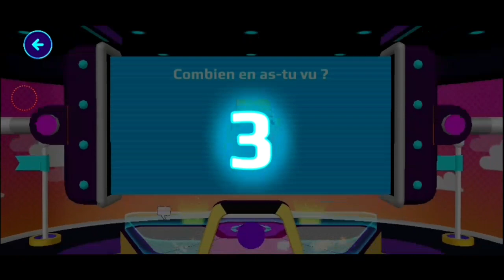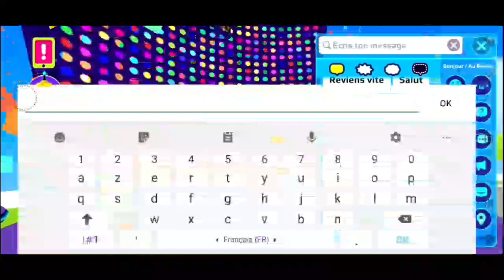أخيييرا🔥لعبت مع متابعيني و جمعنا فلوس و تذاكر و زرت بيوتهم😱🎉لا يفوتكم !!!؟PK XD playing with friends